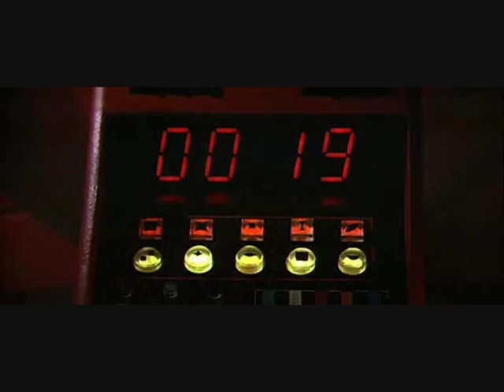Flash Gordon. 1980 ENDING. Emperor Mings SPOILER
It was at last that Flash Gordon finally managed to take down The Emperor Ming the merciless and save the galaxy. With both great actors and great scene makers, this is one of the best endings from my side. Enjoy!